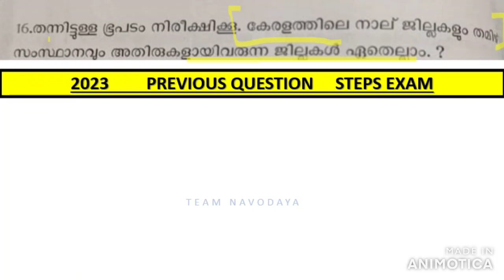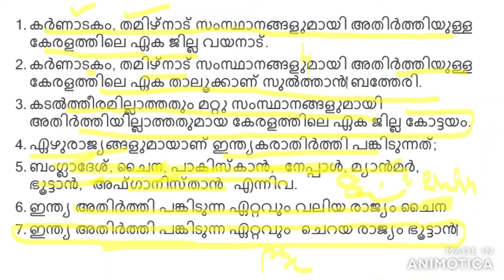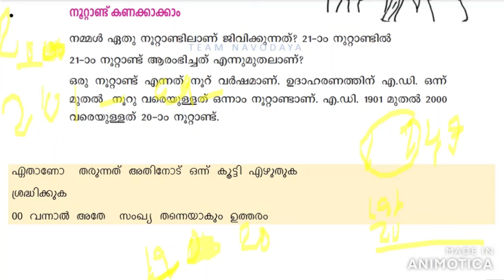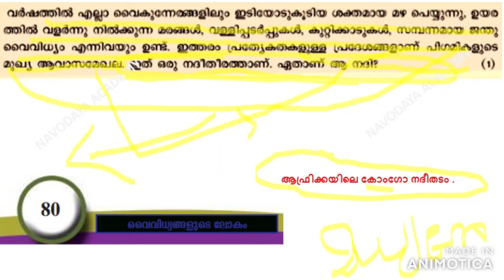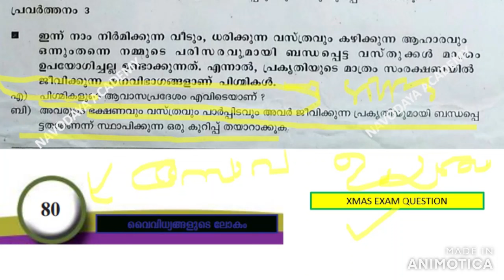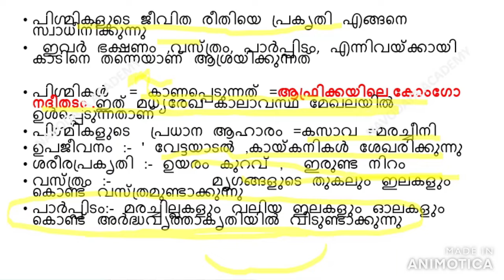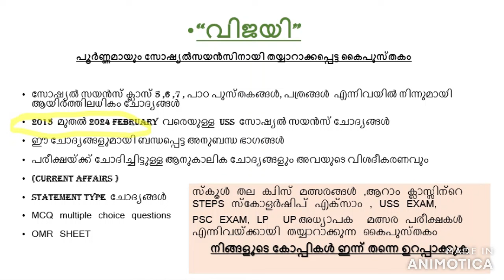STEPS EXAM 6 DETAILED CLASS STEPSEXAM | social science talent enrichment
(സാമൂഹ്യ ശാസ്ത്ര പ്രതിഭാ പരിപോഷണ പരിപാടി )

topic KERALA
EQUATORIAL CLIMATIC REGION
CENTURY
HOW TO FIND CENTURY

SET 7 STEPS Exam മുൻ വർഷ ചോദ്യങ്ങളും ഉത്തരങ്ങളും Class 6

വിശദമായ ക്‌ളാസ്സുകൾ മുൻ വർഷ ചോദ്യങ്ങൾ ചർച്ച ചെയ്യാം
STEPS EXAM PATTERN - syllabus,DATE OF EXAM ETC=

Steps social kerala syllabus
Steps social kerala questions and answers
Steps social kerala pdf
Steps social kerala notes
STEPS exam 2019 Std 6 old question paper ans
6th standard / STEPS Exam Question and Answer

ആർക്കൊക്കെ പങ്കെടുക്കാം
stepsexam eligibility
പരീക്ഷയ്ക്ക് എന്ത് പഠിക്കണം  syllabus for steps exam